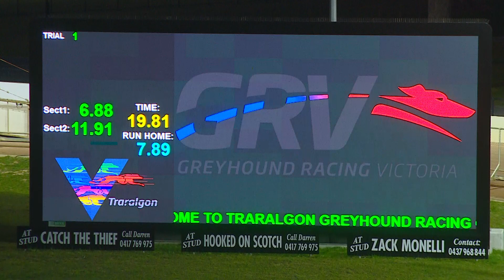TRA MON 24 JUL 23 ST1